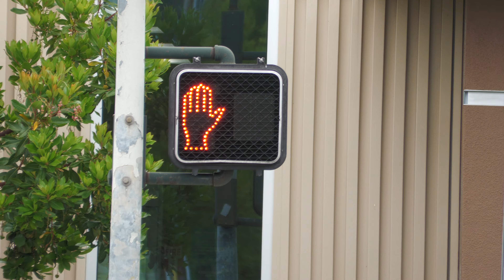Precision Solar Controls LED Pedestrian Signal in Concord, California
Street Location: Clayton Rd. & Alberta Way